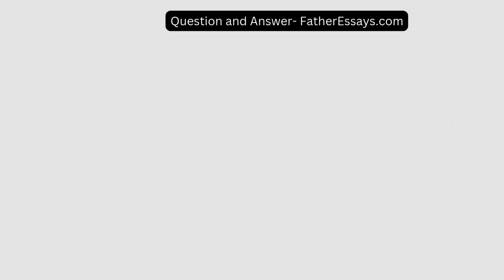Observe an early childhood classroom that includes children with exceptionalities, paying attention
Observe an early childhood classroom that includes children with exceptionalities, paying attention to Response to Intervention (RTI) or Multi-Tiered System of Support (MTSS) preparation and procedures Many ti